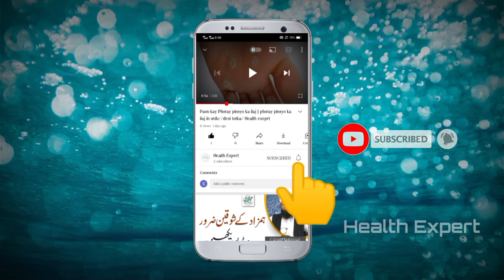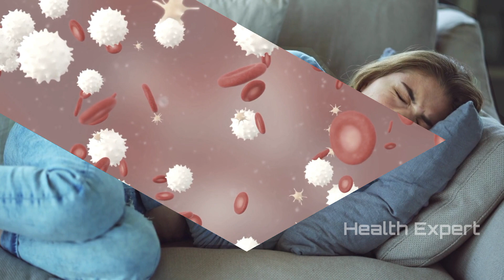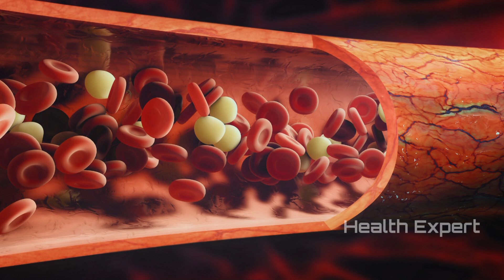Dengue Fever Diet: 5 Essential Foods for a Speedy Recovery | Dengue bukhar mein kya khayen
In this informative video, we'll dive into the incredible world of pomegranates and uncover the numerous health benefits they offer. Packed with antioxidants, vitamins, and more, pomegranates are a true superfood.

🔵 Discover the heart-healthy properties of pomegranates and how they can help lower blood pressure and reduce the risk of heart disease.
🌿 Explore the anti-inflammatory effects of pomegranates, which can aid in managing chronic conditions and promoting overall well-being.
💪 Learn how pomegranates can boost your immune system and help your body fight off infections and diseases.
🍎 Find out how the rich nutrient profile of pomegranates can contribute to better skin health and a youthful appearance.
⚖️ Uncover the potential weight loss benefits of including pomegranates in your diet.

Whether you're a pomegranate enthusiast or just curious about its health benefits, this video has something for everyone. Join us in embracing the power of pomegranates for a healthier, happier you!